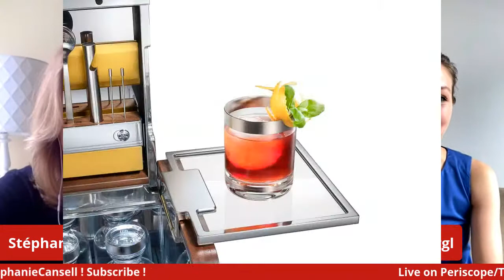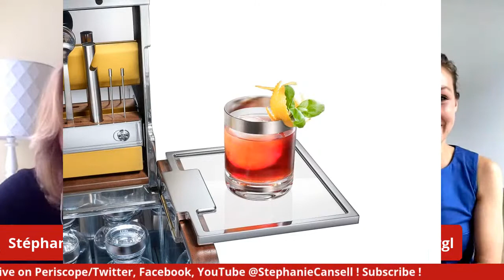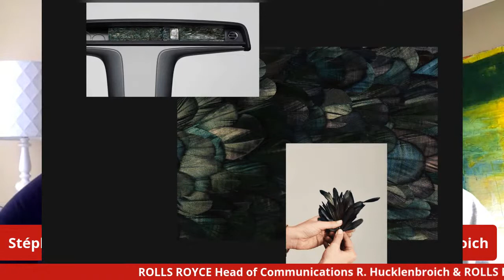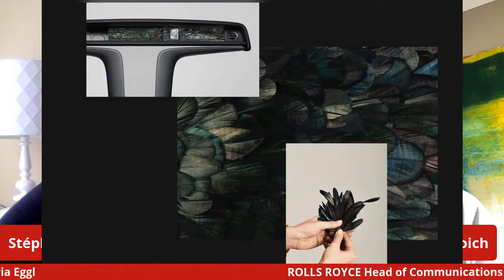#1 Bespoke design: A unique feature of Rolls-Royce Motor Cars w/Ruth Hucklenbroich & Sina-Maria Eggl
Rolls-Royce bespoke program is about fulfilling a customer's dream and transforming a car into a piece of art!